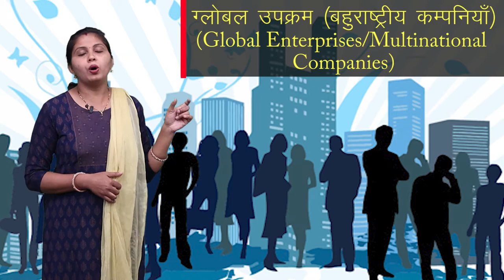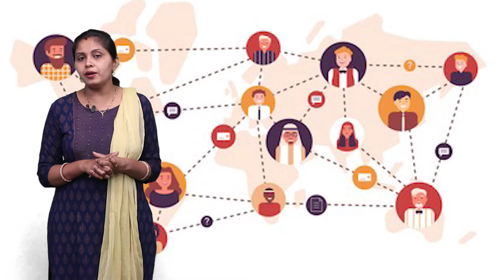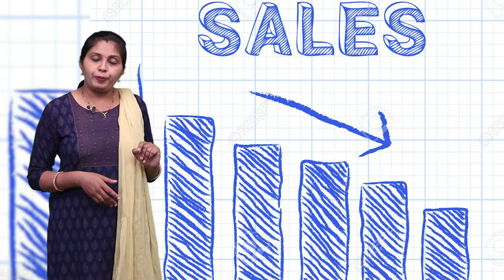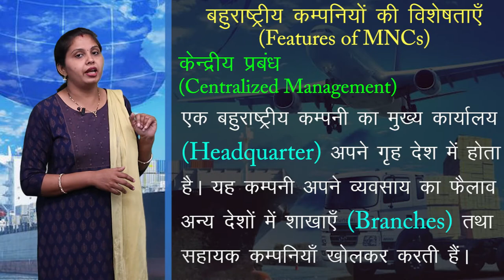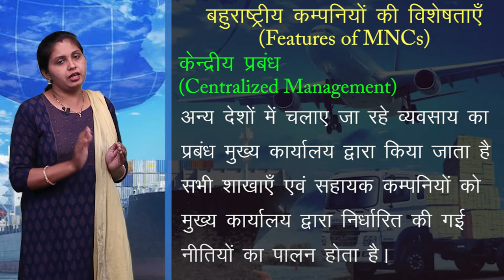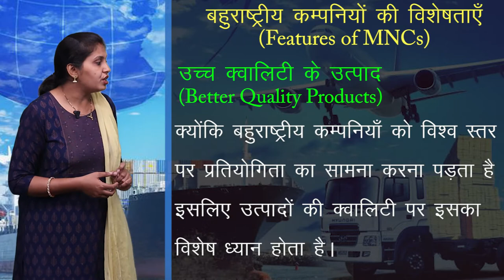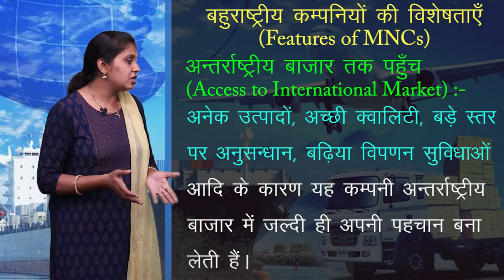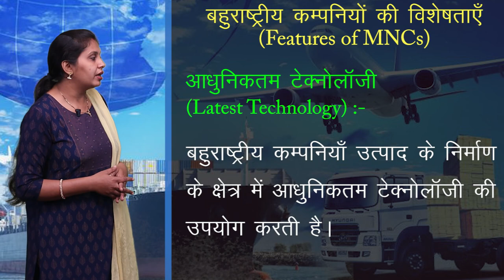CLASS 11th COMMERCE | CHAPTER 3 | BUSINESS STUDY : PRIVATE PUBLIC AND GLOBAL ENTERPRISES